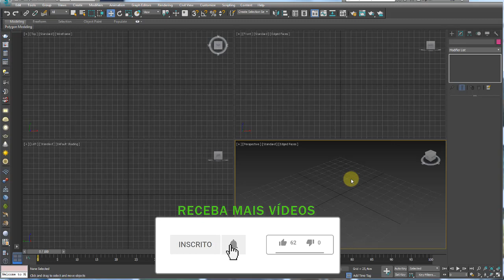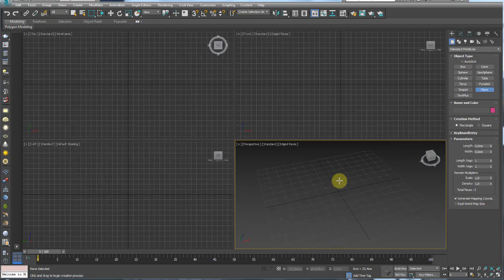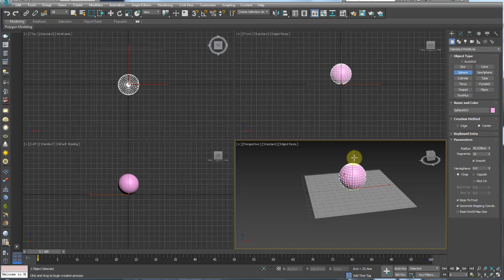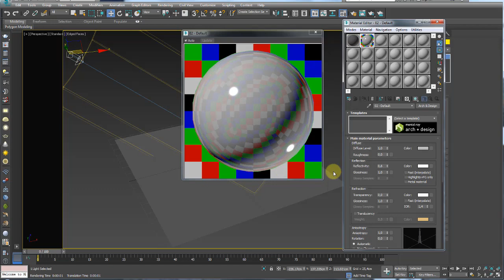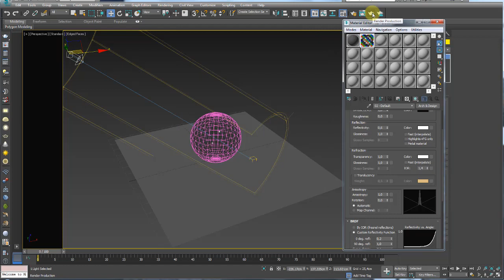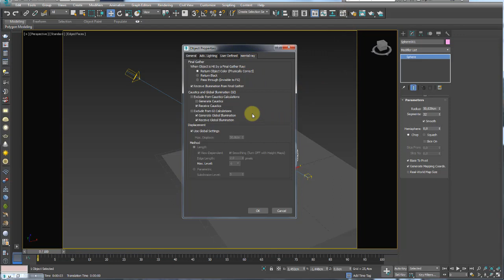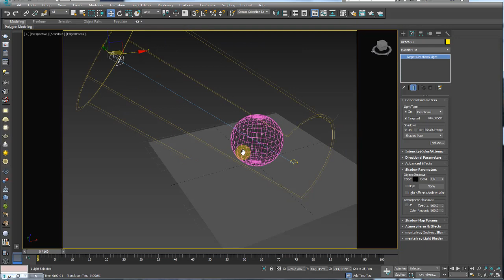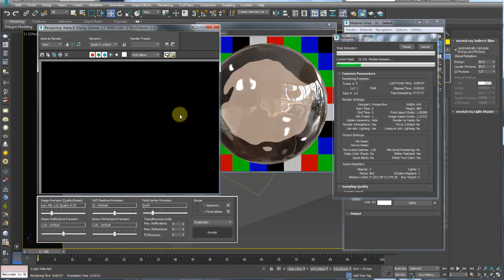Efeitos Caustico Mental Ray e Vray 3Ds Max Parte 01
GOSTOU?